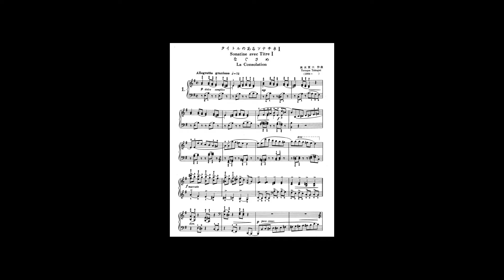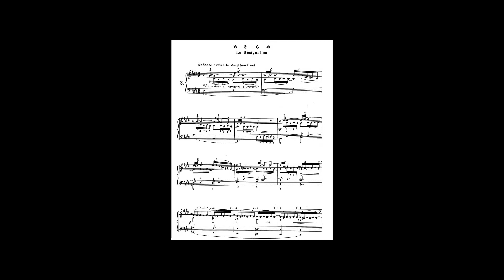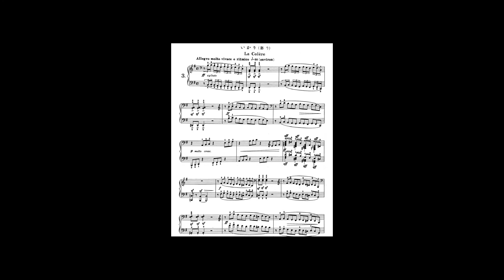高木東六(Toroque Takagui) - タイトルのあるソナチネI(Sonatine avec Titre I) (Synthesized)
作曲：高木東六
タイトル：タイトルのあるソナチネI

Composer:Toroque Takagui
Title:Sonatine avec Titre I

高木東六は鳥取生まれの茨城育ち、1904年に生まれると幼い頃から音楽教育を受け、東京音楽学校に入学というエリート街道を歩んだ。
しかし彼は大学を中退せざるを得なくなり、これを気に渡仏、作曲をヴァンサン・ダンディに師事したことで、フランス風の瀟洒な作風を確立することになる。
もともと彼はピアニスト志望であったが、運命の悪戯でフランス滞在中に出会った山田耕筰から作曲家への転向を勧められたのだという。
帰国後彼は早速多くの作品を発表し、話題になるが、空襲によりこの頃の作品は消失するという悲劇に見舞われることになる。
彼はここで折れずに奮起、当時としては驚くべき多彩さで、クラシックだけでなくポピュラー音楽にも積極的に進出し、自らテレビ出演をするなどして活躍の幅を広げ、音楽の裾野を大きく拡げた功績は大きい。
このソナチネは基本的に子供向けの難易度だが、内容は大変彼らしい日本的な雰囲気をどことなく纏いながらもシャンソンのようなフランスのエスプリを交えたちょっと瀟洒な作品である。
各楽章にはそれぞれ「なぐさめ」「あきらめ」「怒り」とサブタイトルが付けられ、ネガティブな要素を一種の表現の影に使って、全体を彫りの深い音楽に仕立て上げている。
当時の日本の歌謡曲シーンにおける作曲マナーの片鱗も垣間見られ、そういった意味でもかれを知る世代には懐かしい響きのする音楽ではないかと思う。
極めて長命だった彼は2006年に102歳の天寿を全うした。

Toroque Takagui was born in Tottori and raised in Ibaraki, Japan in 1904, he received a musical education from an early age and entered the Tokyo School of Music, which put him on an elite path.
However, he was forced to drop out of college, which prompted him to move to France, where he studied composition under Vincent d'Indy, and established his elegant French style.
He originally wanted to be a pianist, but as a trick of fate, he met composer Kosaku Yamada during his stay in France, who encouraged him to become a composer.
Upon his return to Japan, he immediately published a number of works that became the talk of the town, but tragedy struck when air raids destroyed his works from this period.
However, he was not discouraged by the tragedy, and with surprising versatility at the time, he actively expanded his activities to include not only classical music but also popular music.
This sonatina is basically a work of difficulty for children, but the content is a little elegant with a French spirit like a chanson, while it has a Japanese atmosphere that is very typical of him.
Each movement is subtitled "La Consolation," "La Rèsignation," and "La Colère," and the negative elements are used as a kind of expressive shadow to make the whole piece a deeply sculpted music.
There are glimpses of the compositional manners of the Japanese song scene at the time, and in this sense, the music has a nostalgic resonance for the generation that knew him.
He lived an extremely long life and passed away in 2006 at the age of 102.

00:00 Opening
00:19 La Consolation
03:57 La Rèsignation
07:07 La Colère